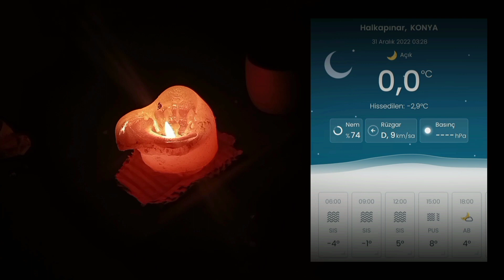YILBAŞI KAMPIM ! Eksi derecelerde sobalı kış kampımda Arpenaz Quechua Family çadırında kalmak !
Merhaba arkadaşlar geçtiğimiz yıl 2022 sonu yılbaşı kampı yaparak 2022 yılını kapattım gece dışarıda eksilerde iken çadır içinde sıcacık soba yanıyor ve güzel keyifli anlar ile güzel bir kamp geçiriyorum ve açıkçası yemek bile kamplarda öyle lezzetli ki parmaklarımı bile yiyorum 😋 doğa açıktırır derler ya ondan kış günü sobalı kamp yapmak çok zevkli ve keyiflidir kurt gelebilir yaban domuzu gelebilir ama çadırda insan kendini güvenli hissediyor ne olursa olsun sobalı kamp evde yaşıyormuşsun gibidir keşke bir de kar yağışı olsa of zevkten tadından kamptan vazgeçilmezdir. Herkesin 2023 yılını kutluyorum ve sağlıklı bir yıl olmasını diliyorum bu yıl bol kamp yılı olması dileğiyle görüşmek dileğiyle hoşçakalın yakında görüşmek dileğiyle..

Yolda ve Doğada
Alperen

Kamera:
OPPO A55

KULLANDIĞIM ÇADIR:
Arpenaz Quechua Family 4

YER:
HALKAPINAR / KONYA

KULLANDIĞIM MALZEMELER/ÜRÜNLER

ÇADIR: Arpenaz Quechua Family 4

KAMP SANDALYESİ: Şok market ürünü